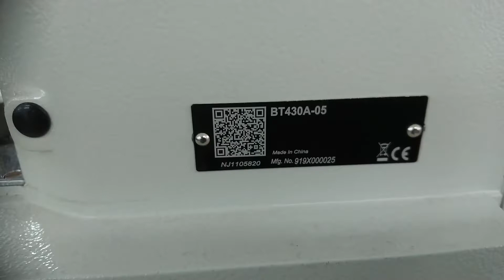Máquina Atracadora Siruba BT430A-05 fijando seguro de fajas reductoras.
Esta máquina tiene la versatilidad para poder trabajar en distintos tipos de telas en una área de 3x4cm